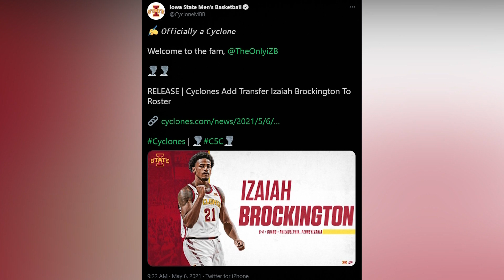Cyclones add versatile Izaiah Brockington from Penn State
Izaiah Brockington has transferred from Penn State to Iowa State and will have two years of eligibility.

Brockington spent the last three seasons at Penn State after playing his freshman year at St. Bonaventure.

The 6-foot-4 guard from Philadelphia started 24 of 25 games last season and was the Nittany Lions’ second-leading scorer with 12.6 points per game.

He also shot a team-best 84% on free throws and averaged five rebounds and just under two assists.